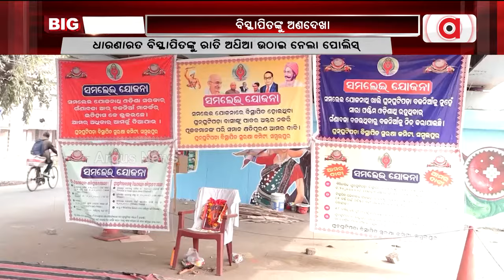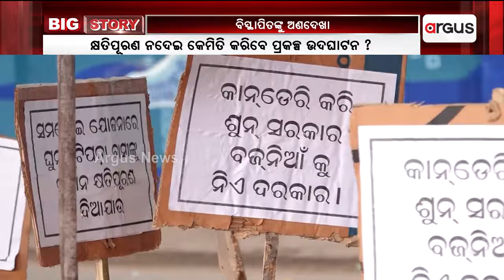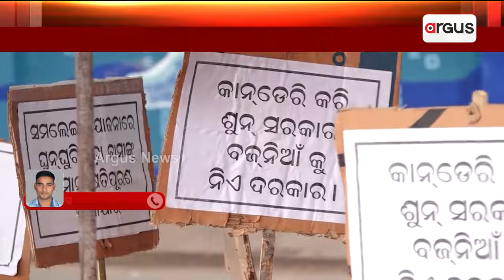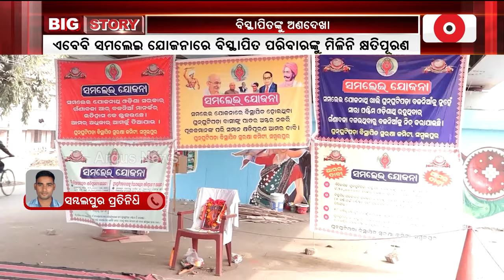ଆଜି ସମ୍ବଲପୁରରେ ଲୋକାର୍ପଣ ହେବ ସମଲେଇ ପ୍ରକଳ୍ପ || Samalei project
ଆଜି ସମ୍ବଲପୁରରେ ଲୋକାର୍ପଣ ହେବ ସମଲେଇ ପ୍ରକଳ୍ପ । ହେଲେ ଏବେବି ସମଲେଇ ଯୋଜନାରେ ବିସ୍ଥାପିତ ପରିବାରଙ୍କୁ ମିଳିନି କ୍ଷତିପୂରଣ ।